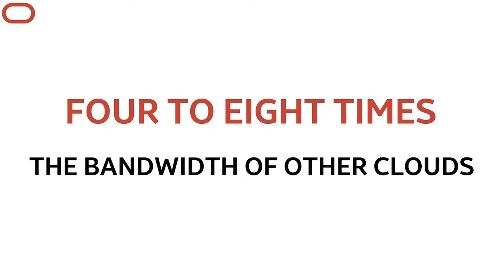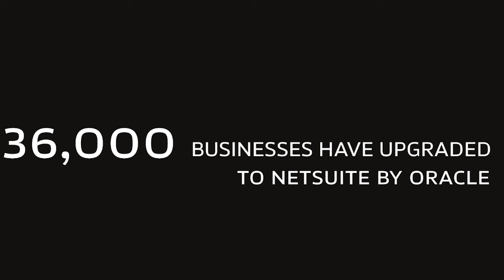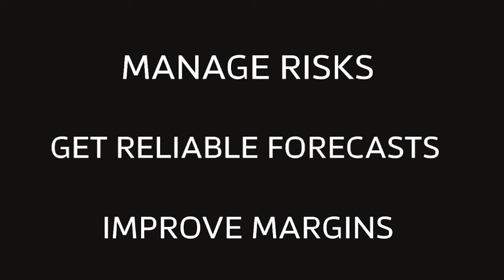Vercel CEO Guillermo Rauch on v0, AI-Powered Coding, and Software 2.0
In this episode, Nathan chats with Guillermo Rauch, CEO of Vercel, to discuss how AI might shape the future of code, software 2.0, and the open source question in AI.

Shopify is the global commerce platform that helps you sell at every stage of your business. Shopify powers 10% of ALL eCommerce in the US. And Shopify's the global force behind Allbirds, Rothy's, and Brooklinen, and 1,000,000s of other entrepreneurs across 175 countries.From their all-in-one e-commerce platform, to their in-person POS system – wherever and whatever you're selling, Shopify's got you covered. With free Shopify Magic, sell more with less effort by whipping up captivating content that converts – from blog posts to product descriptions using AI.

With the onset of AI, it’s time to upgrade to the next generation of the cloud: Oracle Cloud Infrastructure. OCI is a single platform for your infrastructure, database, application development, and AI needs. Train ML models on the cloud’s highest performing NVIDIA GPU clusters.
Do more and spend less like Uber, 8x8, and Databricks Mosaic, take a FREE test drive of OCI

Omneky is an omnichannel creative generation platform that lets you launch hundreds of thousands of ad iterations that actually work customized across all platforms, with a click of a button. Omneky combines generative AI and real-time advertising data.

X/SOCIAL
@labenz (Nathan)
@rauchg (Guillermo)

TIMESTAMPS
(00:00:00) - Introductory comments
(00:03:43) - Rauch's background in open source software like Mootools and Next.js
(00:04:27) - Overview of Vercel and the front-end cloud concept
(00:06:15) - Productivity gains from Vercel's front-end infrastructure
(00:14:50) - Sponsors: Shopify | Omneky
(00:21:00) - Rauch getting inspired by GitHub Copilot code auto-completion
(00:24:00) - Launching Vercel's own AI product vZero:  production-ready UI code from natural language prompts
(00:29:17) - Sponsors: Oracle | Netsuite
(00:30:00) - Transition to discussing the future of software development
(00:34:12) - vZero surpassing Rauch's own hand-coded website on accessibility
(00:51:00) - Discussion about focusing on the full stack beyond just the AI model
(00:54:00) - Concept of Software 2.0 using data and AI instead of classical code
(00:56:00) - Maintaining software 1.0 while aggressively expanding into 2.0 paradigm
(00:56:12) - Philosophical support for open source and skepticism about risks
(00:57:12) - How open source software tends to quickly improve over time
(00:57:47) - Prediction that AI may "ossify" existing software 1.0 technologies
(01:01:12) - AI enabling more grassroots innovation like Mark Zuckerberg originally did
(01:07:00) - Concerns about regulatory suppression of open source AI progress
(01:03:00) - Unpredictability of new risks that could emerge like impersonation
(01:11:00) - Rejecting AI doom narratives but staying vigilant on capabilities
(01:12:00) - Concluding thoughts on embracing AI progress with appropriate caution

Music licenses:
VVRX2AYL2W3D1ZLW
UDDK7AJNDEELXMDM
FXIURYYSEUE4LJ3U